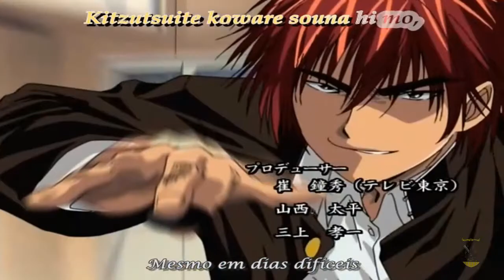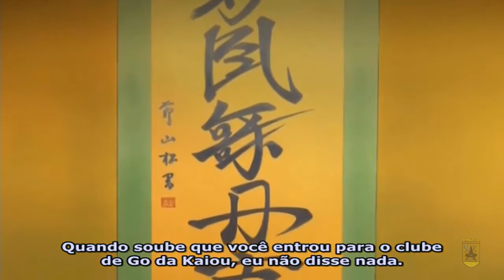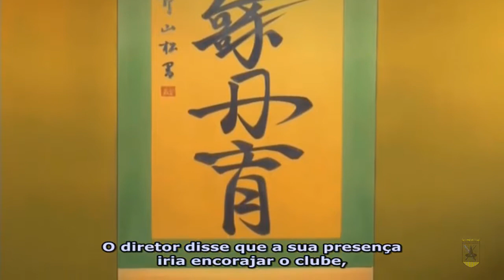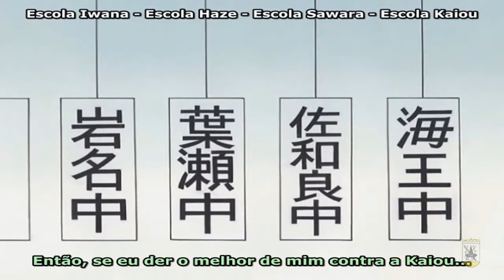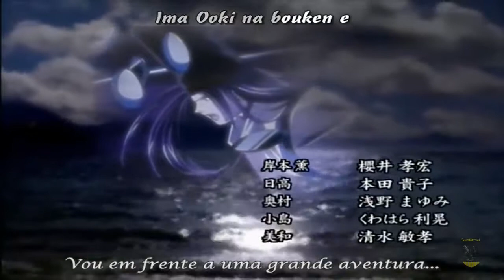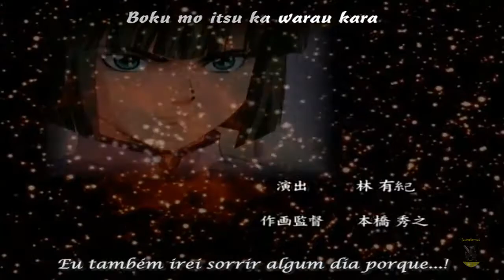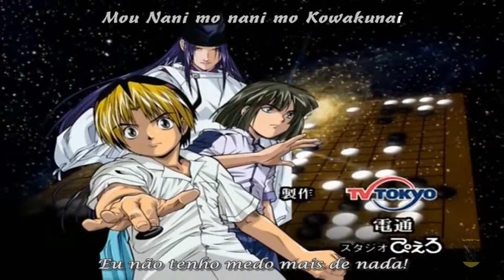Hikaru No Go - ep12 - Você é o terceiro jogador - 720p